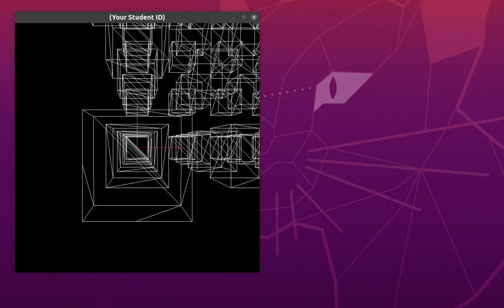Window resizing while preserving aspect ratio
A video for Spring 2023 Computer Graphics course @ Hanyang University given by Prof. Yoonsang Lee